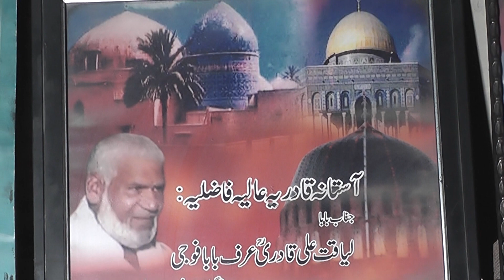11vien sharif janab liaqat ali qadri sarkar 17.01.2019 chak no 82.6/R sahiwal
11vien sharif janab liaqat ali qadri sarkar 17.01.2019 chak no 82.6/R sahiwal
yahan per her maah chand ki 10 date ko 11vien sharif manyie jati hai